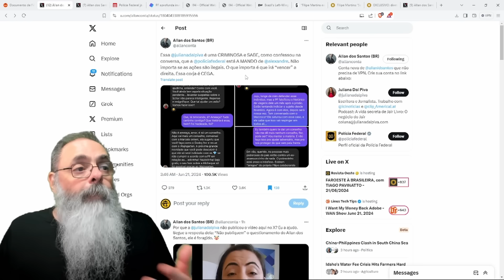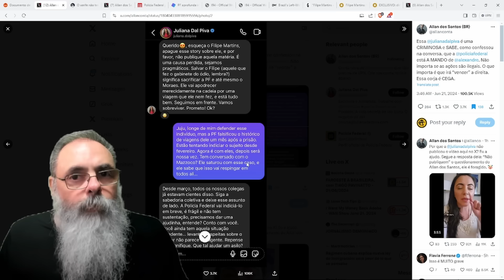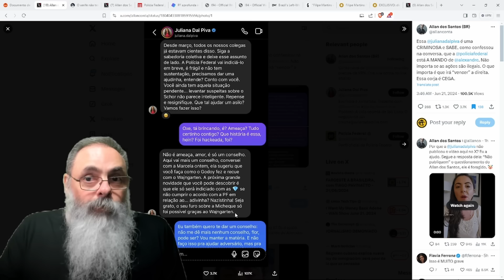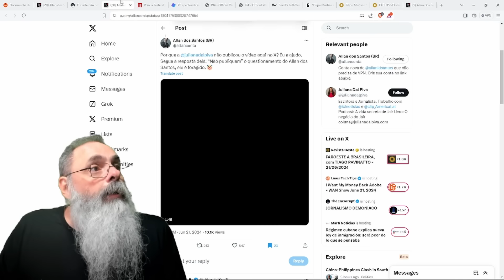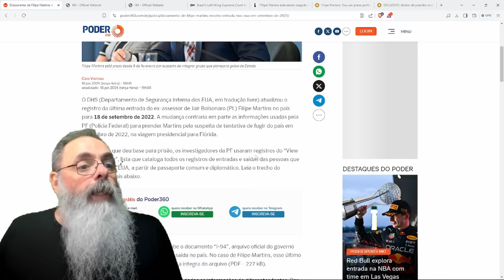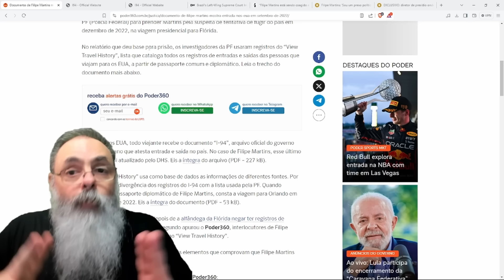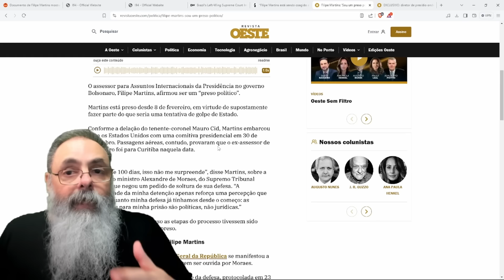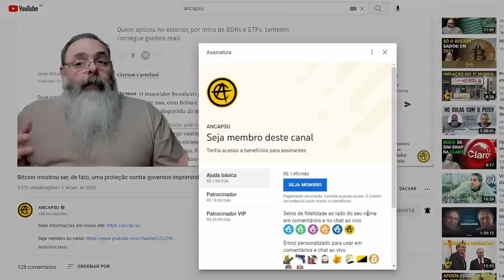ALLAN dos SANTOS faz ACUSAÇÕES GRAVES sobre JORNALISTAS e POLÍCIA FEDERAL no CASO FILIPE MARTINS